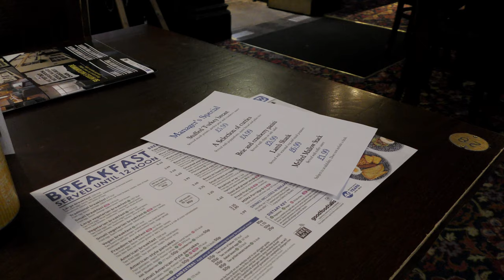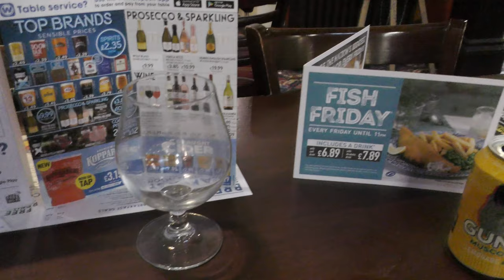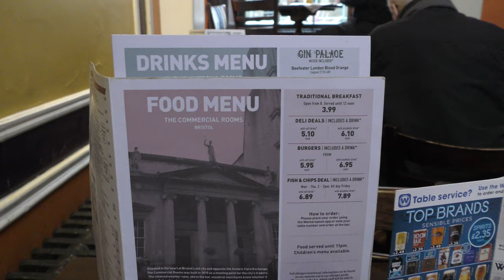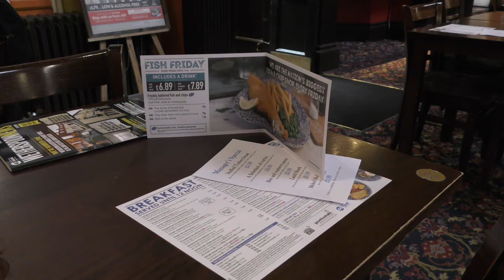Different Timing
Chicken Wednesday may be still a thing in places. Different sites, different times, different plans, young man. Moor Beer, More T-Shirts and the quality of the light at the Barley Mow. Dry.